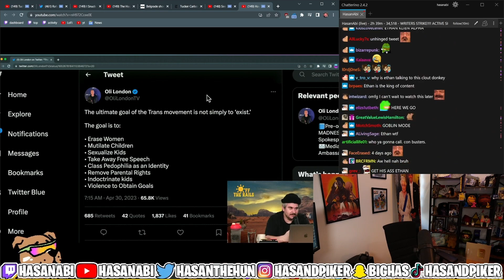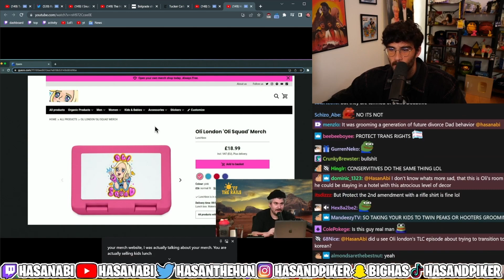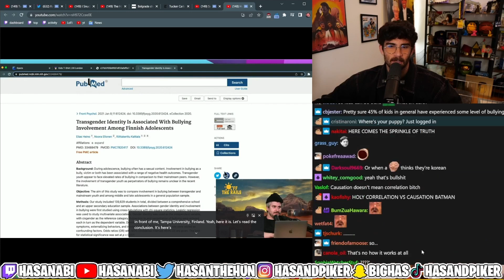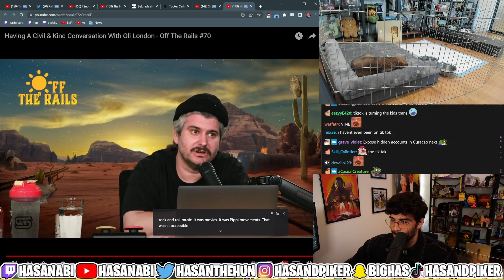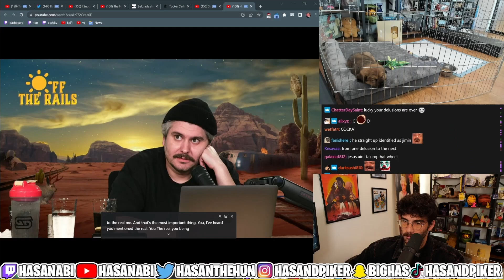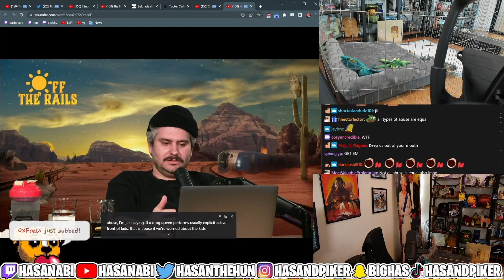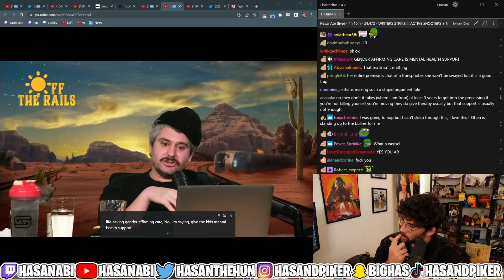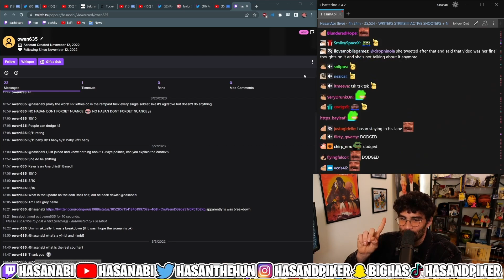Ethan Klein Having A Civil & Kind Conversation With Oli London | HasanAbi reacts to H3 Podcast